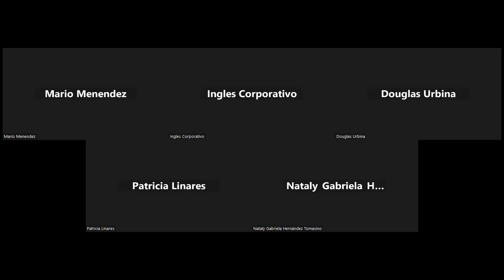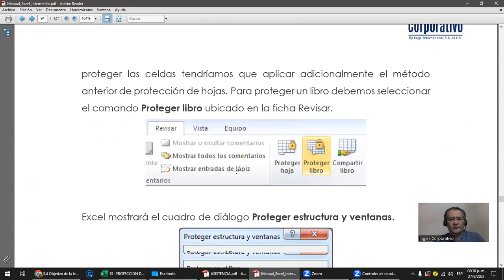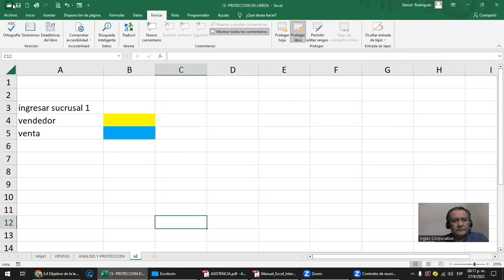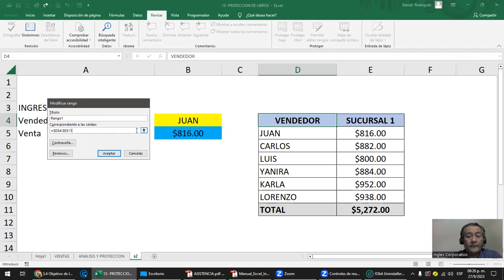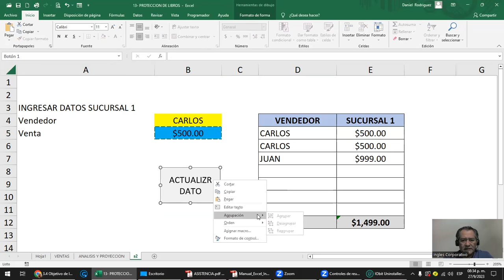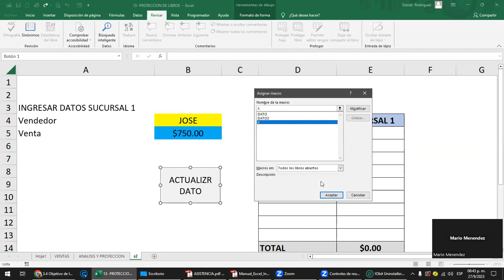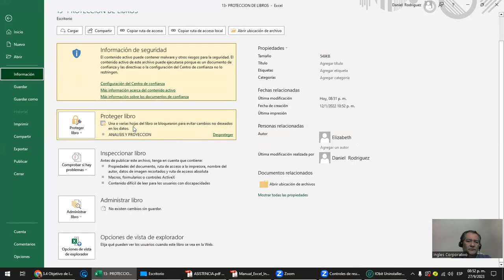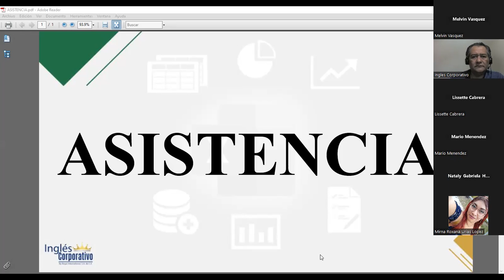Sesión 14 - 27-09-2023 - IC29811-0021-2023- Rodriguez - Seguridad en los libros de Excel parte 2